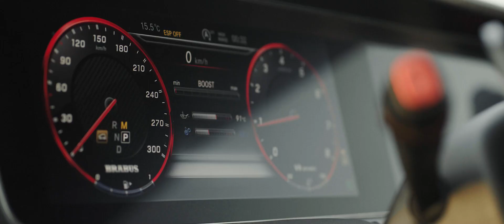BRABUS 900 CRAWLER